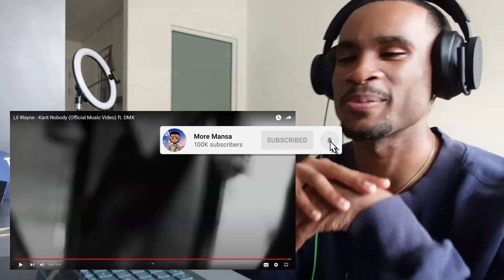Lil Wayne - Kant Nobody (Official Music Video) ft. DMX | REACTION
You can now pre save my new single! Go pre save on both Spotify, Apple Music, & Deezer now!